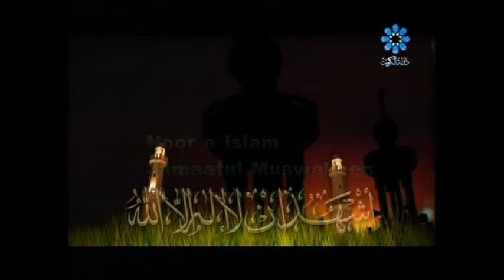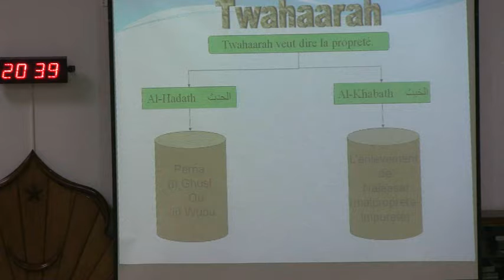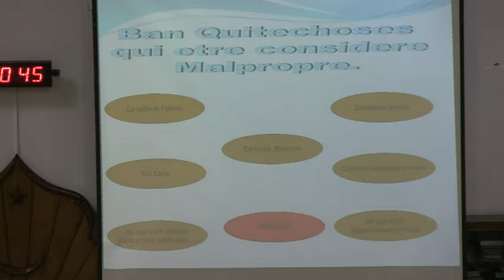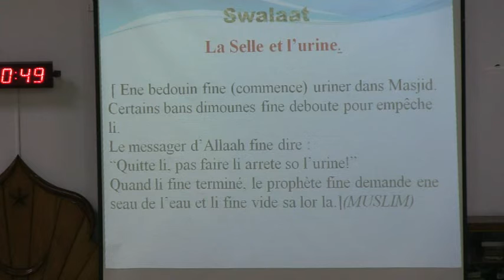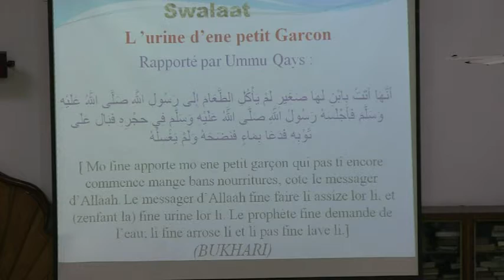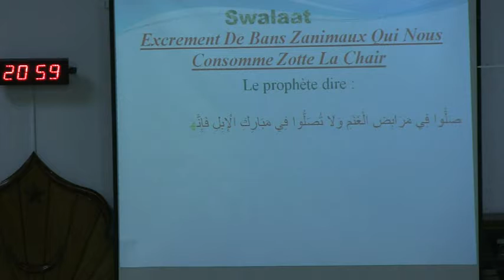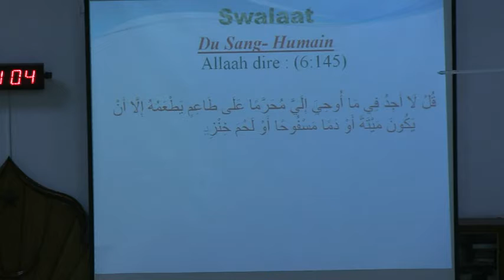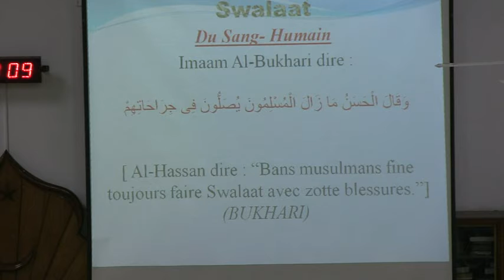''Ban La Loi Concernant Swalaat;;Pt 3''